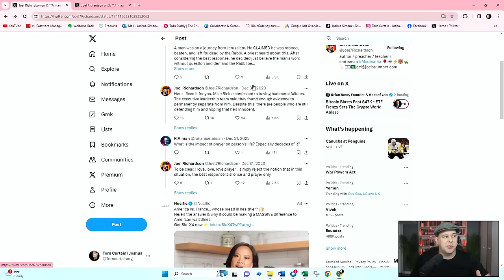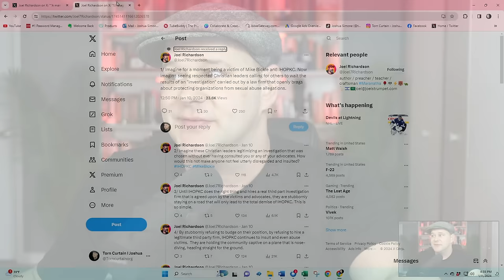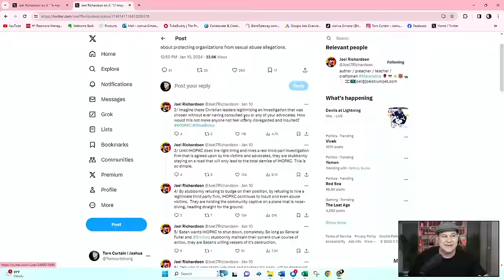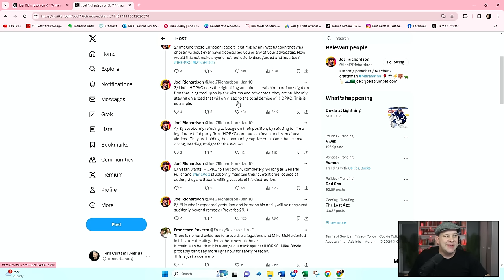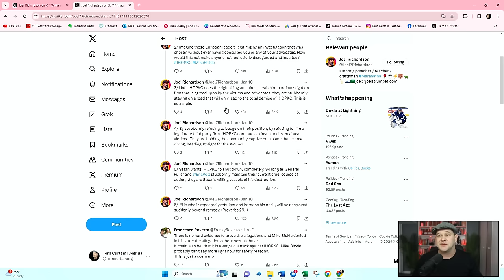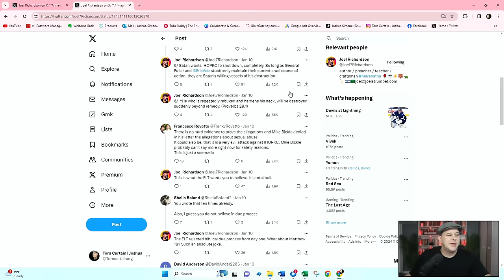Mike Bickle Latest News Scandal & Allegations Update ihopkc Joel Richardson Is A Hero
Mike Bickle Latest News Scandal & Allegations Update ihopkc. The one bright spot in the Ihopkc scandal has been the emergence of a new leader which is Joel Richardson. Ihopkc announced two weeks ago that they have permanently cut ties with Mike Bickle due to new allegations coming against him. This most likely means there is more then one woman coming forward with claims of sexual clergy abuse. In the aftermath of this their executive director Stuart Greaves has resigned without giving any explanation so far. And Another member of the executive team Dave Sliker resigned. In this video I am going to give you the latest update on the Mike Bickle ihop scandal and some of my thoughts on Mike Teachings and ihopkc prophetic history. Two key figures in that history are Paul Chain and Bob Jones (I'm not a fan of either although i do believe God used them at times). .  I think what Mike did was wrong and he should be removed from ministry for a very long time . But lets separate his Bible teaching for for a minute as a separate subject. I thought Mike Bickle was a good bible teacher. And in recent years he wasn't involved much in the prophetic or supernatural encounters. Mike Bickle seemed to teach straight from the bible. In my mind he is much much better bible teacher then Bill Johnson from Bethel or Todd white by far.

We have recently seen other high profile ministries like TD  Jakes and TB Joshua brought into the limelight making headlines for other scandals. God is cleaning house right now. God is refining the church. And we are sure to see other high profile scandals this year.

But a bright spot in this whole dark situation has been a star emerging. That star is Joel Richardson FAI sudios. He has been a voice of truth with the whole ihopkc scandal allegations mess. The best leaders usually come forth in moments of crisis. In my opinion he is now the best bible teacher on the end times. And I believe his ministry will explode in the days ahead. He goes much deeper scholastically than a majority of the end times teachers. Joel should be commended because most of the major ministries have been absolutely silent in addressing the ihopkc situation. And I should should say to them- Shame on you! They don’t want to touch this situation with 100 foot pole. But Joel Richardson has stuck his neck out. And risked his own ministry and reputation to be someone who who is addressing this head on.  He often don’t like to talk about the Jesus who flipped tables in the temple and drove people out with whips. But this righteous anger is needed at times. Joel has been a truth voice for truth and a hero. Mike Bickle allegations Joel Richardson

😎About Josh:

🏫Education:
Studied Inner Healing and Deliverance at Orbis School of Ministry

⛪Ministry Experience
Currently leading in a network of House Churches in NYC

Torn Curtain promises to bring you the best and latest Christian content.  We follow dozens of ministries and are going to bring you the best content as we come across it. Torn Curtain is a Christian You Tube Channel which main focus is Christianity and Jesus.